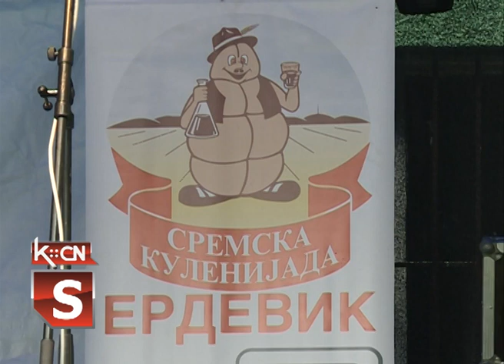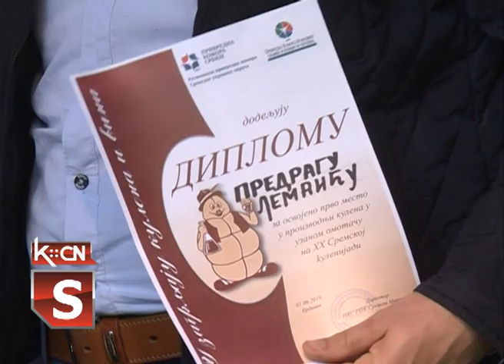Kulenijada 2019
Izuzetno nepovoljne vremenske prilike nisu omele vredne Erdevičane da ove subote u svom selu organizuju 20. Sremsku kulenijadu.I ove godine apsolutni pobednik sremske kulenijade je porodica Lemaić iz Šida, kojoj je ovo šesta pobeda zaredom i koja je najavila da se ubuduće neće više takmičiti. Drugo mesto u proizvodnji kulena u veštačkom i uzanom omotaču osvojio je proizvođač pod šifrom „Ječam“ koji se nije pojavio a treći je bio Jovan Miščević iz Vašice.Drugo mesto u kategoriji kulena u prirodnom omotaču pripalo je Milanu Kabiću iz Šida a treće Srđanu Edelinskom , takođe iz Šida. Na kulenijadi su bile i dve naše ekipa pa da vidimo šta su tamo zabeležili.